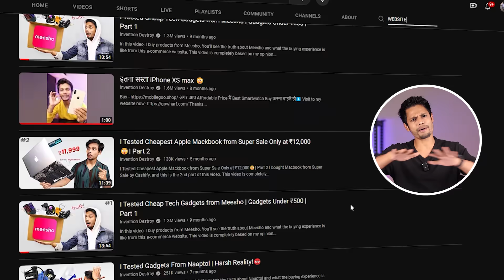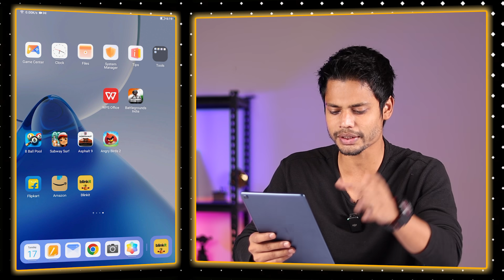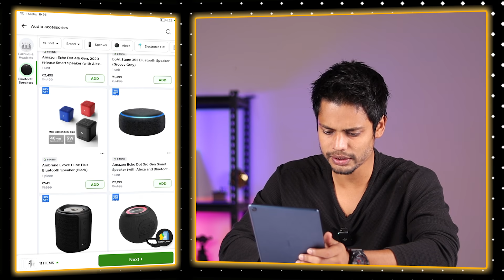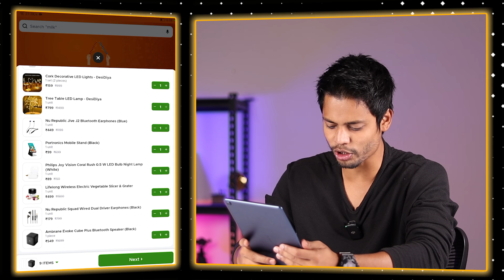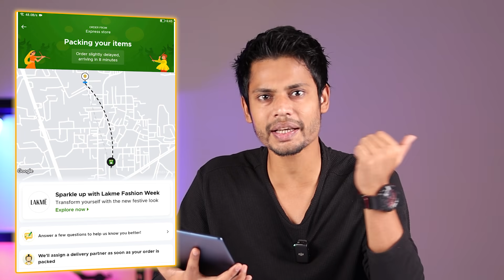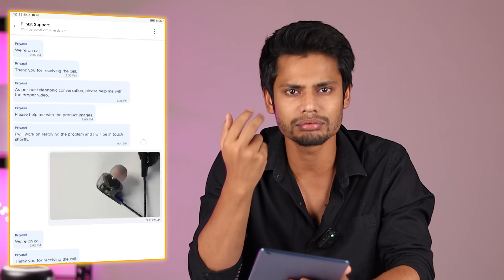I Tested Tech Gadget From World's Fastest* Website - TRUTH 🤐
Love & Respect